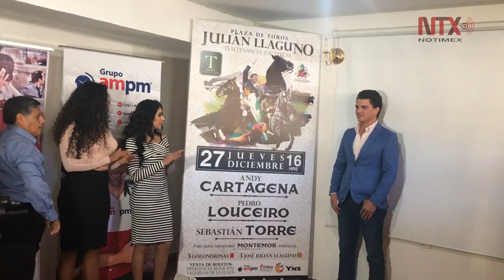Tlaltenango busca rescatar el Patrimonio Cultural de la tauromaquia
El municipio de Tlaltenango busca rescatar el Patrimonio Cultural Inmaterial de la tauromaquia con un programa de calidad